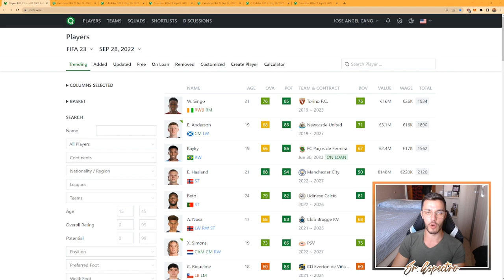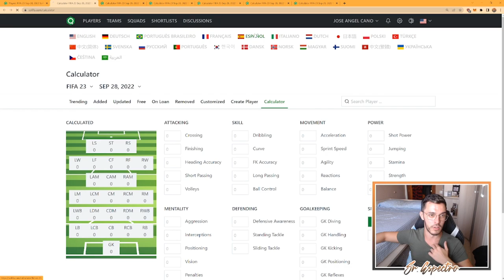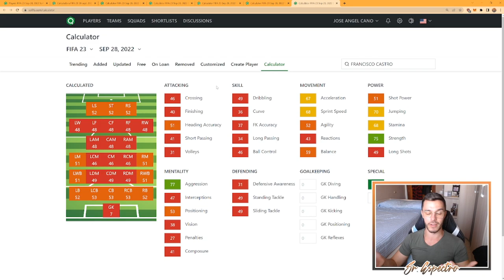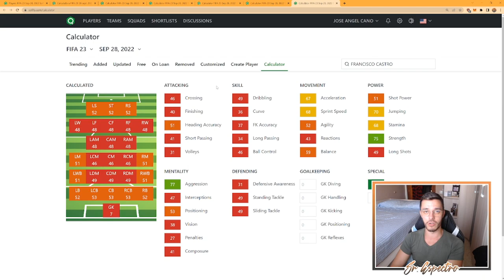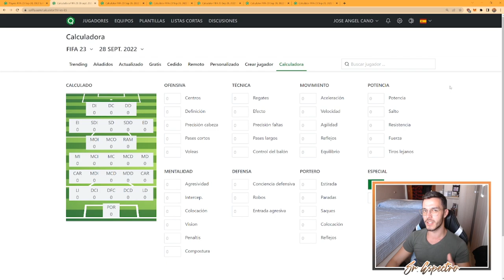⭐ LAS MEJORES POSICIONES PARA LA CANTERA DE MODO CARRERA | FIFA 23